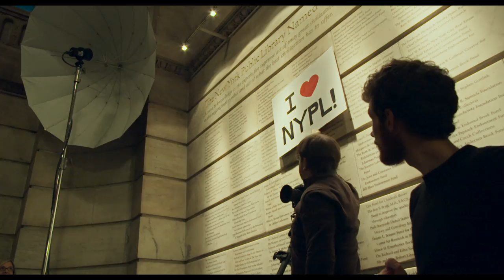EX LIBRIS - The New York Public Library Offiical Trailer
Frederick Wiseman’s film, EX LIBRIS – The New York Public Library, goes behind the scenes of one of the greatest knowledge institutions in the world and reveals it as a place of welcome, cultural exchange and learning. With 92 locations throughout Manhattan, the Bronx and Staten Island, the library is committed to being a resource for all the inhabitants of this multifaceted and cosmopolitan city, and beyond. The New York Public Library exemplifies the deeply rooted American belief in the individual’s right to know and be informed. It is one of the most democratic institutions in America – everyone is welcome. The Library strives to inspire learning, advance knowledge and strengthen communities.

for more infomation on EX LIBRIS and the films of Frederick Wiseman.